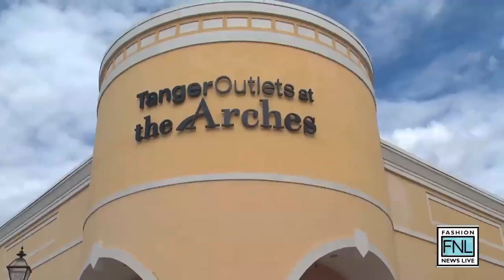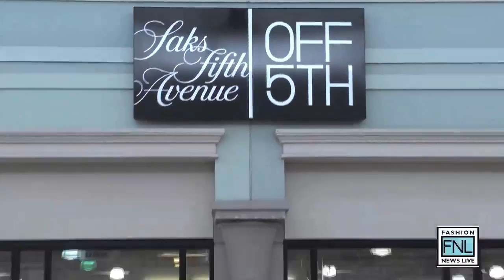Tanger Outlets at the Arches and Rocco Leo Gaglioti Make Someone Extremely Happy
Tanger Outlet at The Arches and Rocco Leo Gaglioti take someone on a $1000 challenge to create a look inspired by Mercedes Benz Fashion Week.

Fashion News Live is the ultimate online resource to find exclusive celebrity and fashion designer interviews, beauty tips, industry updates and much more. Unique in its format, Fashion News Live seeks out interviews and behind the scenes access to bring the online community into the worlds of fashion and entertainment.